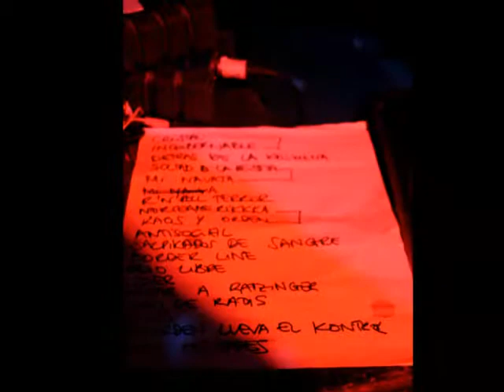soltad a la parda